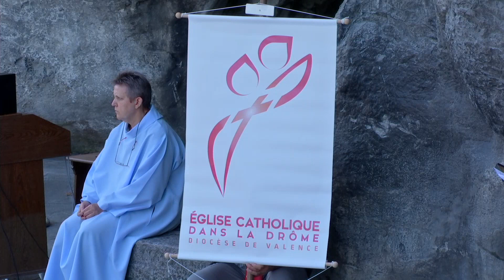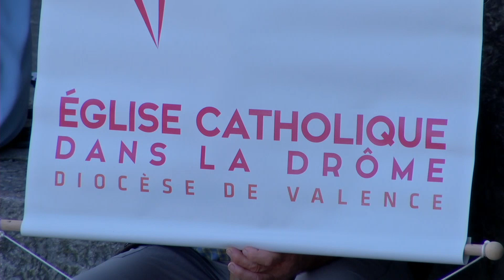Messe du 22/07/2020 à la Grotte de Lourdes. Sanctuaire de Lourdes.